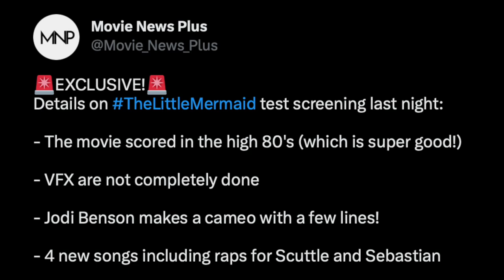The Little Mermaid Live-Action Remake | Jodi Benson (the original voice of Ariel) will make a cameo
Recently a photo has revealed that Jodi Benson (the original voice of Ariel in the 1989 animated film) will make a cameo in the live-action remake.  Watch this video for all of the details!